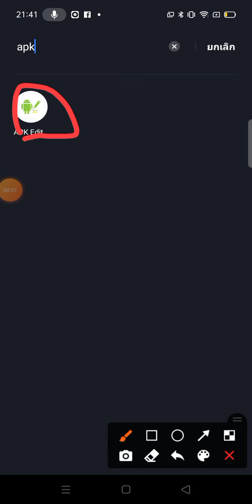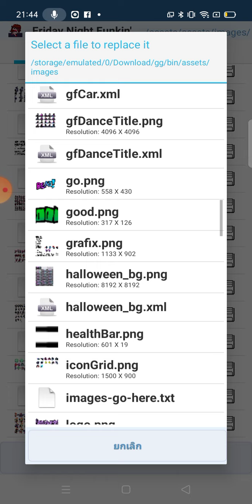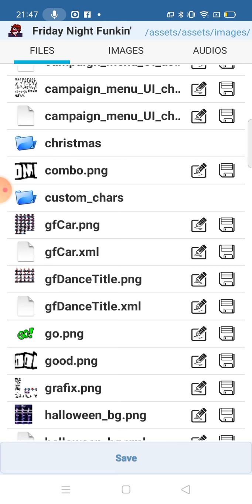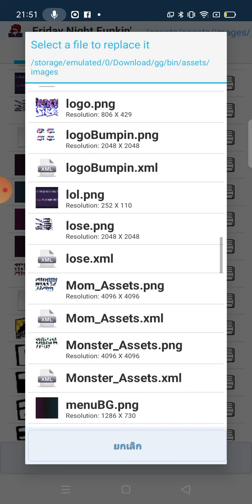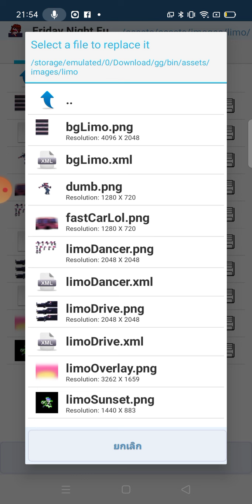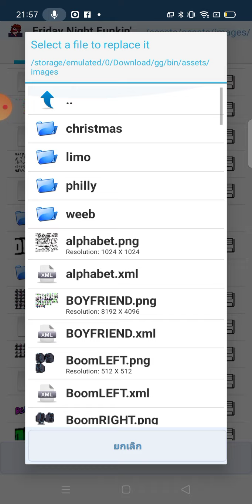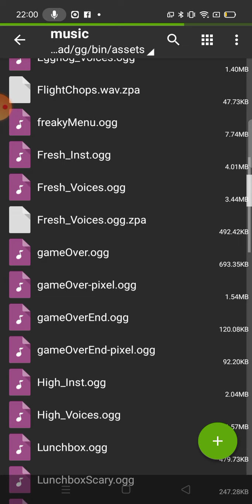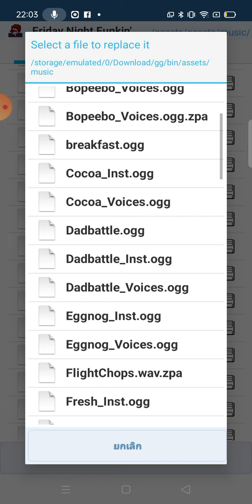สอน ลง mod friday Night คลิป 2 ดูกันให้ตาแฉะเลย